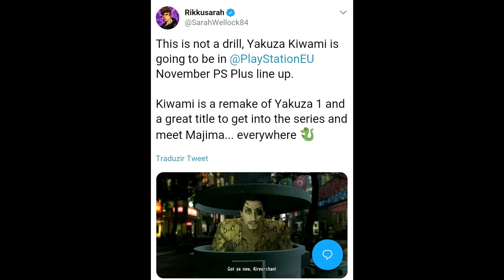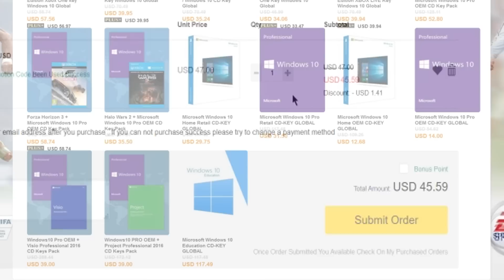BIG RPG Developer LEAVING PlayStation?! Sega LEAKS PS+ November 2018 Game?!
Sources-
01:20 - Obsidian Entertainment Being Bought by Microsoft?

03:46 - Yakuza Kiwami for November PS Plus Basically Confirmed

04:51 - RUSH VR Revealed for PSVR

06:08 - Bully 2 Casting Calls

07:25 - Tokyo Ghoul RE Call to Exist Trailer